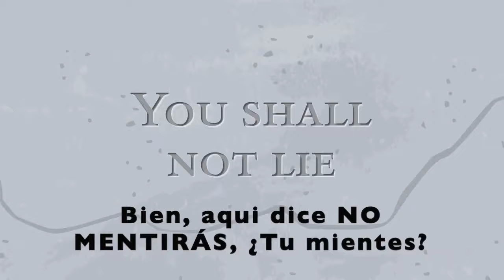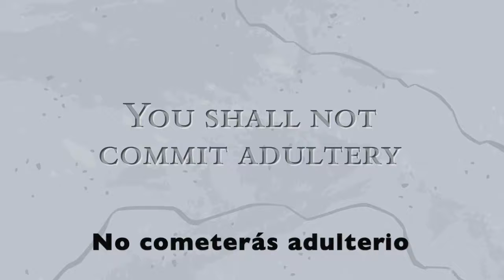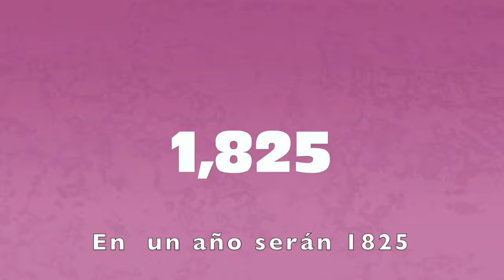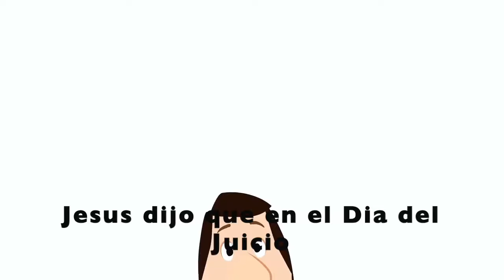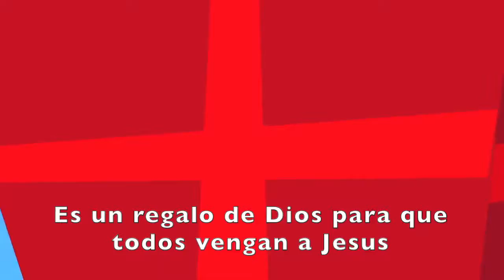¿Eres una buena persona? Si así lo consideras, no dejes de ver este video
Veremos que tanto conoces por ejemplo de los 10 mandamientos de la ley De Dios y si es que los estas cumpliendo correctamente.